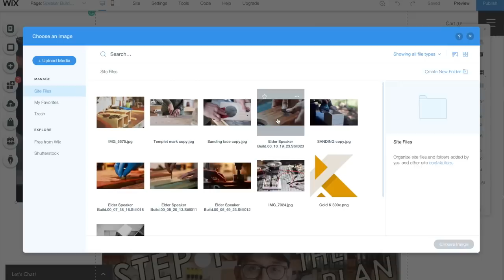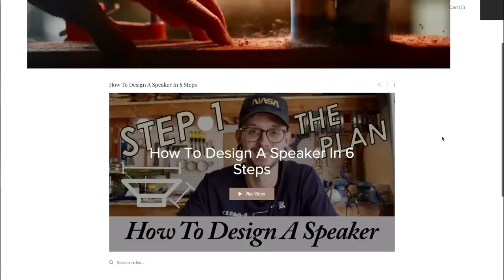Stereo Fawn DIY Bluetooth Speaker Build | KMA Build Log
to get started on your Wix website today!

⚙️ALL YOU NEED TO GET STARTED
Circular Saw
Speed Square

🛠️TOOLS
Router Table
Router Adj.
Chamfer Bit
Mortise Bit
Table Saw
Miter Saw
Cordless Drill
Orbital Sander
Finishing Sander
🛠️MORE TOOLS
Bar Clamps
Soldering Iron
3” Forstner Bit
Forstner Bit Set
Measuring Tape
Push Stick Pack
Auto Center Punch
Digital Angle Gauge
Combination Square

🎥CAMERA GEAR
Wide Lens
50mm Lens
Big Tripod
Flexible Tripod

I invite you to be a part of this awesome community.

-Kirby